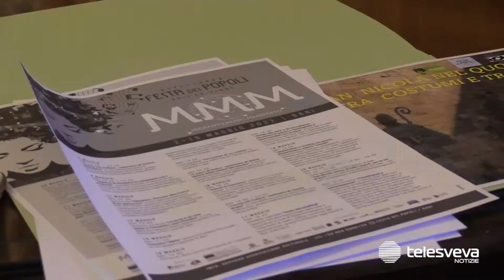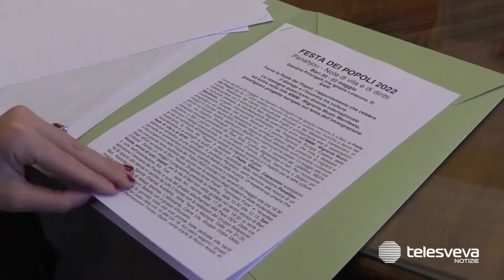Bari, torna la Festa dei Popoli, l’appuntamento che celebra il dialogo tra culture